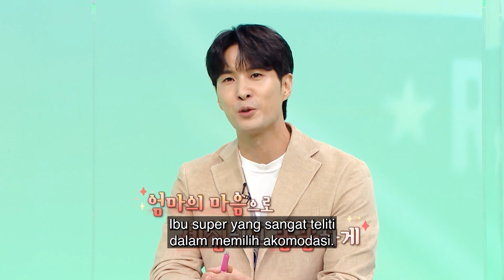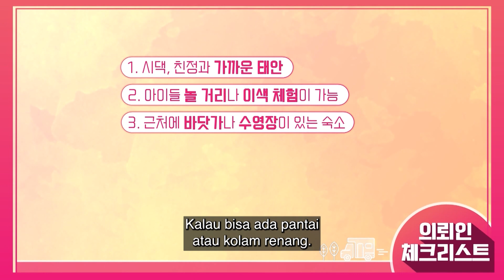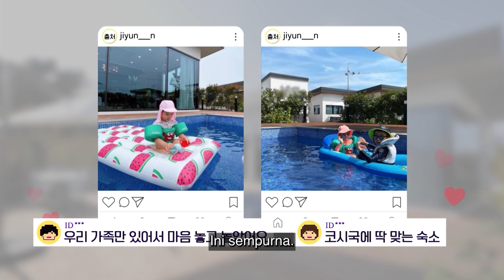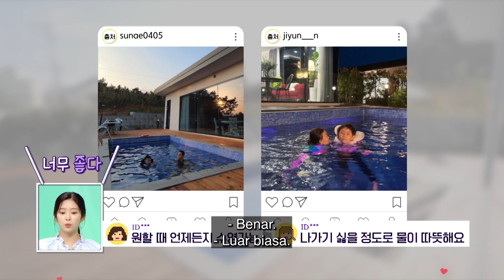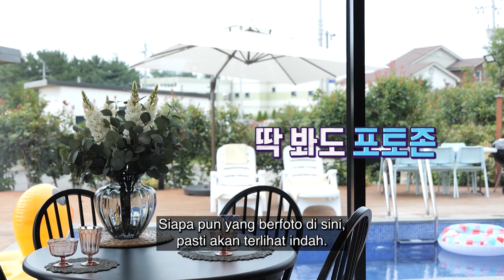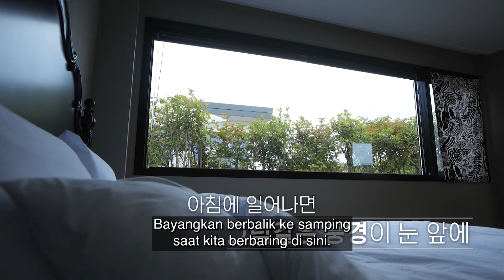Liburan Bersama Anak? Pilih Villa Ini! | Where Is My Destination [Sub Indo]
Berlibur bersama anak tentu perlu perhatian lebih, salah satunya adalah pilihan akomodasi yang ramah anak. Seperti yang diinginkan oleh Jang Yuri, seorang ibu yang menginginkan akomodasi steril yang bisa menjamin kesehatan anak-anaknya.